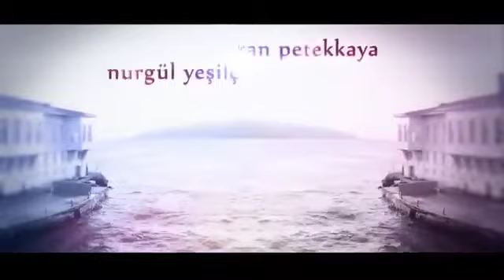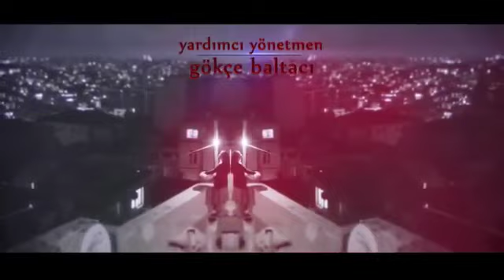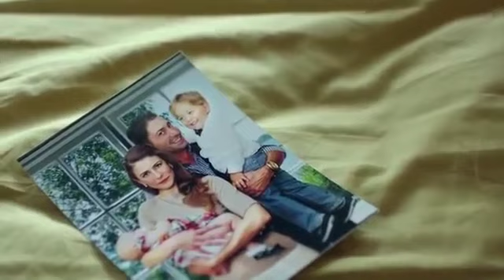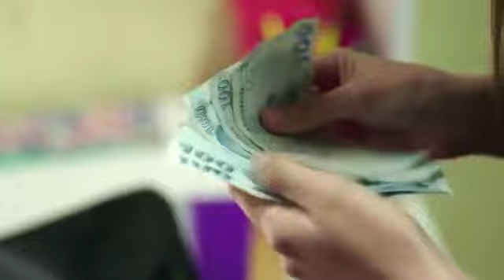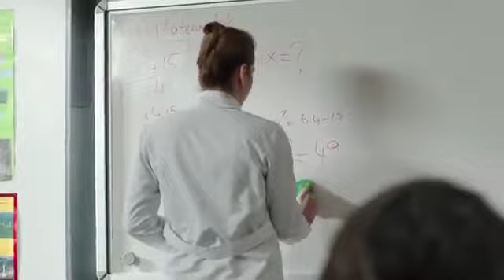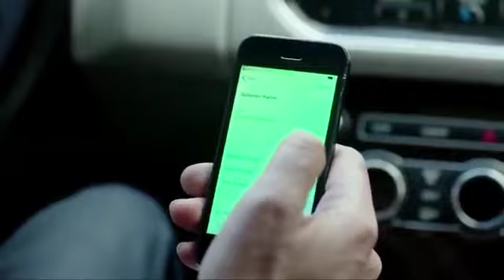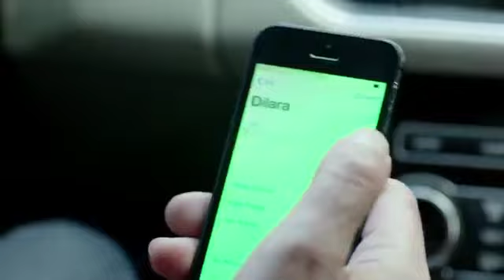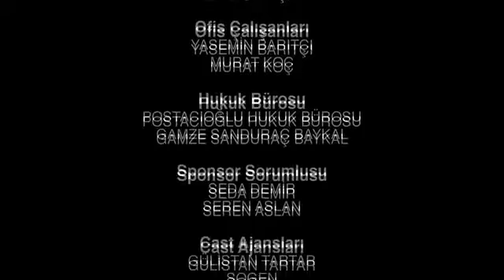Вдребезги 1 сезон 3 серия Русская озвучка